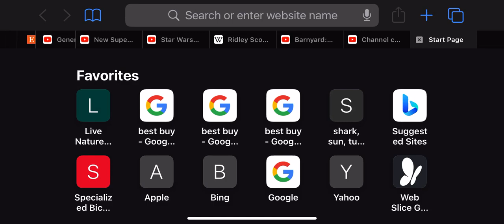My thoughts on barnyard!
It rocks nowadays!